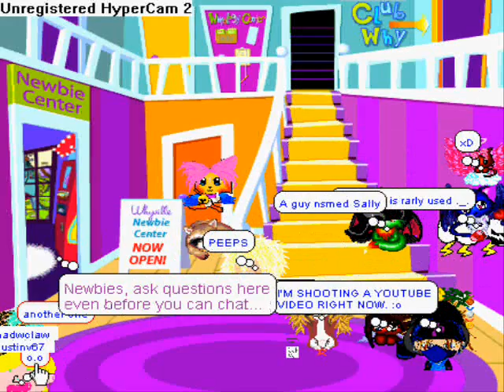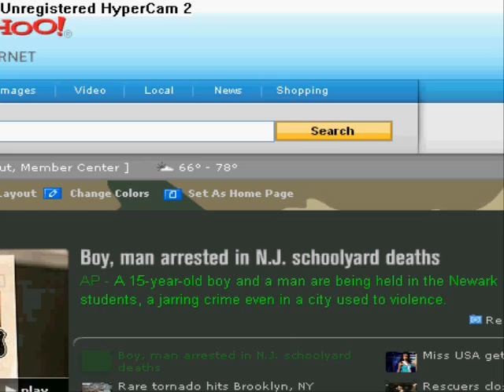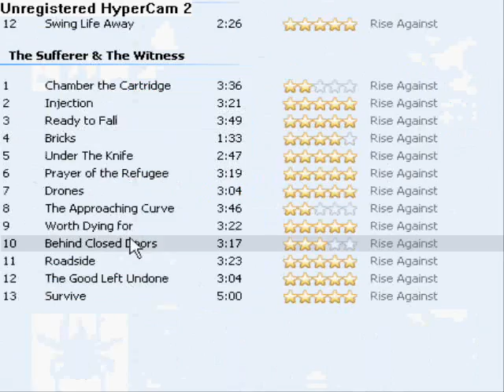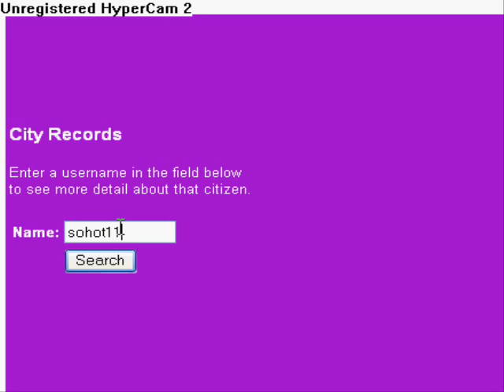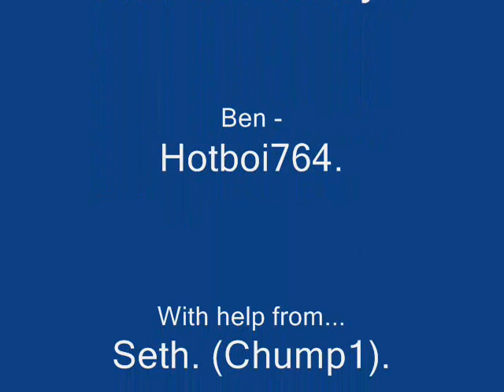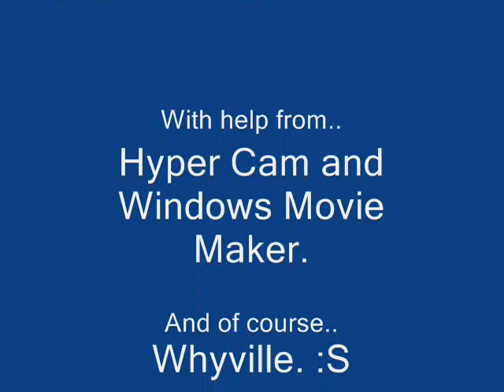Whyville Movie - Part 2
Ben (hotboi764) and Seth(chump1) go around Whyville.